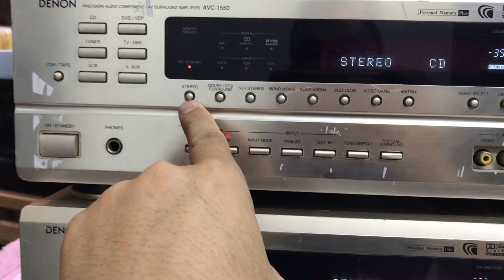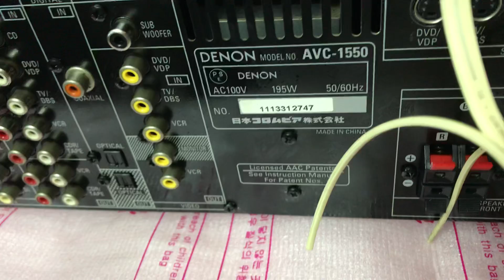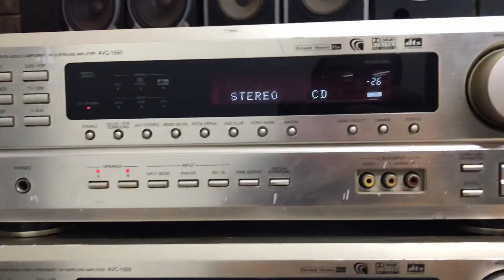23/3/2019 2,7tr vnđ Amply Số Quang Denon 1550:0941.891.914 Văn Phú Victoria Hà Đông Hn